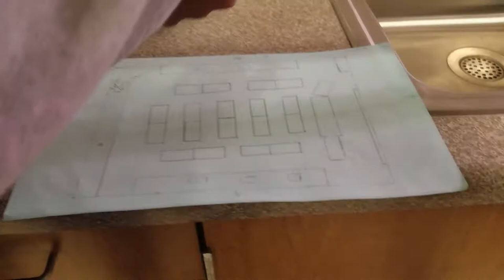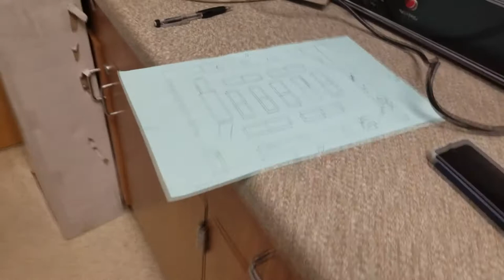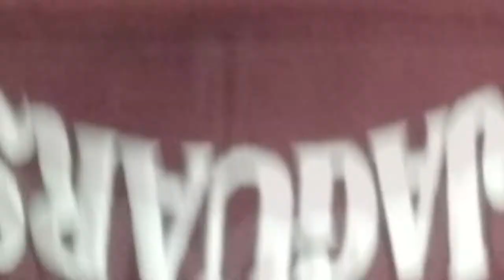Just a typical friday.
Saturday sounds fine.

Scott -  _01